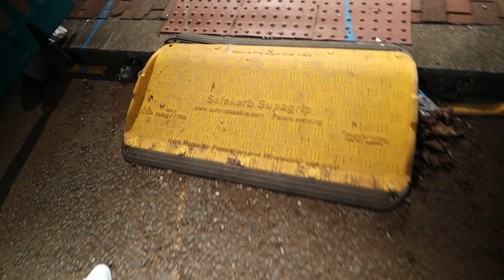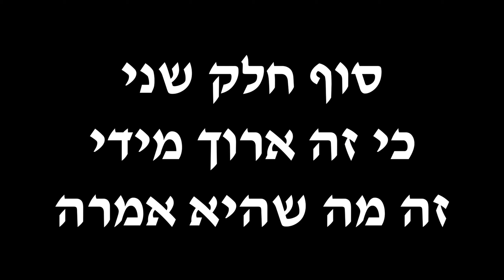??רילוקיישן לאנגליה! יותר טוב לחיות באנגליה מישראל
Let us know where should we go next! What will be the next Vlog in Manchester? 💘
Tell us if you are planning to move or visit Manchester UK!

חושבים על רילוקיישן לחו"ל? אמריקה או אירופה?
חושבים שזה קל או קשה?
אז אנחנו זוג שעבר למנצ'סטר אנגליה לפני 8 חודשים וזה החיים שלנו כאן!
תצפו, תשאירו לייק ותגידו לנו מה חשבתם בתגובות!

Yours, 50 QUID

50quid,50 quid,fifty quid,Manchester vlogs,manchester uk vlogs,life in manchester,life in the